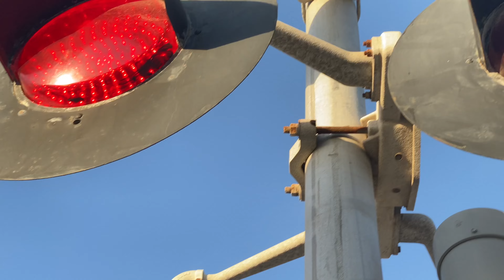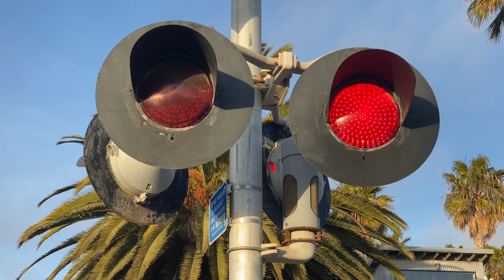Santa Barbara Sub & Santa Paula Branch Railfanning 4-8-23 - 4-19-23